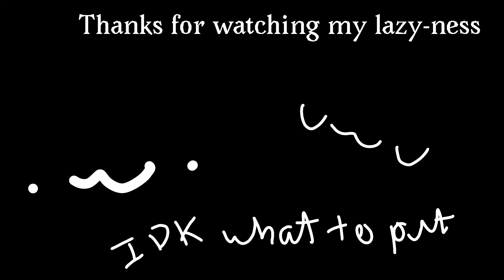Roses meme? //test// flipaclip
I pretty much put no effort into this, it was mostly just a test of tweening and stuff with layers. And no I'm not heart broken or anything that the song says I just like it. -W- also sorry the audio sounds weird, I'm recording the audio myself till I find an app I can use to download it.

Song: Roses - Benny Blanco, Juice WRLD

Original by: Fenya Gacha

Characters used: Just me •W•

Programs: Flipaclip

Animation stuff(I forgot this in the last one):
Fps - 14 (crazy meme was 12)
Total frames - 638
Time taken - around an hour/ hour 1/2
Stuff used - Phone-Galaxy note 4, little pen stylus thingy, me right finger

         UwU